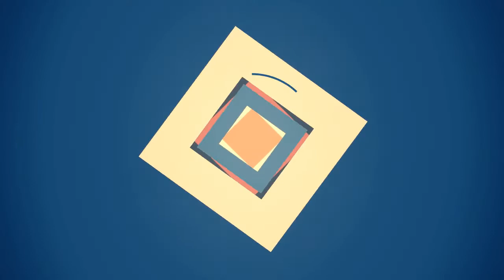75 Beautiful Kitchen With Beige Countertops And Gray Countertops Design Ideas #1502 🤎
0:00 - Intro
0:00:12 -  #1
0:00:17 -  #2
0:00:22 -  #3
0:00:27 -  #4
0:00:32 -  #5
0:00:37 -  #6
0:00:42 -  #7
0:00:47 -  #8
0:00:52 -  #9
0:00:57 -  #10
0:01:02 -  #11
0:01:08 -  #12
0:01:14 -  #13
0:01:20 -  #14
0:01:26 -  #15
0:01:32 -  #16
0:01:38 -  #17
0:01:44 -  #18
0:01:50 -  #19
0:01:56 -  #20
0:02:02 -  #21
0:02:09 -  #22
0:02:16 -  #23
0:02:23 -  #24
0:02:30 -  #25
0:02:37 -  #26
0:02:44 -  #27
0:02:51 -  #28
0:02:58 -  #29
0:03:05 -  #30
0:03:12 -  #31
0:03:19 -  #32
0:03:26 -  #33
0:03:33 -  #34
0:03:40 -  #35
0:03:47 -  #36
0:03:54 -  #37
0:04:01 -  #38
0:04:08 -  #39
0:04:15 -  #40
0:04:22 -  #41
0:04:29 -  #42
0:04:36 -  #43
0:04:43 -  #44
0:04:50 -  #45
0:04:57 -  #46
0:05:04 -  #47
0:05:11 -  #48
0:05:18 -  #49
0:05:25 -  #50
0:05:32 -  #51
0:05:40 -  #52
0:05:48 -  #53
0:05:56 -  #54
0:06:04 -  #55
0:06:12 -  #56
0:06:20 -  #57
0:06:28 -  #58
0:06:36 -  #59
0:06:44 -  #60
0:06:52 -  #61
0:07:00 -  #62
0:07:08 -  #63
0:07:16 -  #64
0:07:24 -  #65
0:07:32 -  #66
0:07:39 -  #67
0:07:46 -  #68
0:07:53 -  #69
0:08:00 -  #70
0:08:07 -  #71
0:08:14 -  #72
0:08:21 -  #73
0:08:28 -  #74
0:08:35 -  #75